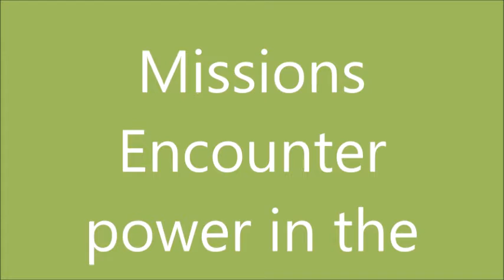Power in the Name